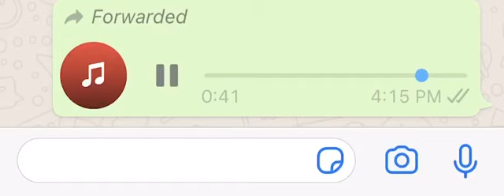Veo mami . Ñero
Ñero